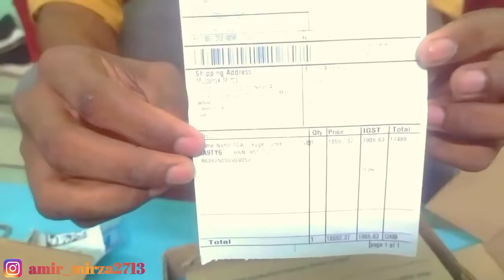Vlog#4 Unboxing Realme Narzo 50 A || Amir Mirza Vlogs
Highlights 👇

 • 4 GB RAM | 128 GB ROM | Expandable Upto 256 GB 16.51 cm (6.5 inch) HD+ Display 50MP + 2MP + 2MP | 8MP Front Camera 6000 mAh Battery MediaTek Helio G85 Processor

Mighty Performance Inside

16.5cm (6.5'') Mini-drop Fullscreen

Instant Fingerprint Sensor

50MP AI Triple Camera
Helio G85 Gaming Processor
Mighty Performance
With its powerful Helio G85 processor, realme narzo 50A will take you flying through the world of games. This octa-core processor clocks at up to 2.0GHz, and is paired with a powerful ARM Mali-G52 GPU to deliver an exceptional gaming experience.
216,477
AnTuTu Benchmark Score
A75
Up to 2.0GHz
Up to
4GB+128GB
RAM+ROM
6000mAh Mega Battery
Monster Power
realme narzo 50A in your pocket means no more low-battery anxiety. Its 6000mAh battery is powerful enough to support continuous YouTube viewing for 27 hours, or Spotify listening for 111 hours.
Supports Reverse Charging

53 Days
Standby*

48 Hours
Call time

26 Hours
WhatsApp chatting

8 Hours*
Gaming
Super Power Saving Mode
144 minutes of Call Time on 5% Power*
Low on power? Don’t worry -- Super Power Saving Mode will get the most out of your battery. Even with just 5% battery remaining, realme narzo 50A can support 144 minutes of call time.*

App Quick Freeze

night charge
guardian

Sleep Standby
Optimization

Screen Battery
Optimization

18W Quick Charge
A 9V/2A adapter can bring your realme narzo 50A back to life in no time.
50MP AI Triple Camera
In Pursuit of Beauty
A 50MP primary camera lets you preserve beautiful moments in your world in high clarity, while a macro lens captures nature's touch up close. Plus, you can take natural-looking portrait photographs with a dedicated portrait lens.
50MP
Primary Camera
2MP
Portrait Lens
2MP
Macro Lens
Night Filters
Be a Chameleon in Your Night Shots

Astral

Dazzle

Modern Gold

50MP Mode
More Details

Ultra Macro Mode
Explore the Micro World
8MP AI Selfie Camera
Find Your Own Vibe

HDR Mode

AI Beauty
16.5cm (6.5") Mini-drop Fullscreen
Pure Visual Excellence
With realme's 6.5" classic mini-drop fullscreen display, you're in for a high-quality visual experience. A screen this large lets you easily share what you're seeing with those around you.

88.7%*
Screen-to-body Ratio
570 nits*
Sunlight Mode
Instant Fingerprint Sensor
To protect your private information, we've ensured realme narzo 50A's security with our reliable traditional capacitive fingerprint technology. Not only is it secure, but it unlocks in an instant whenever you need it.

Diagonal Stripe Design
Show off your attitude with realme narzo 50A's edgy design, inspired by street culture and the energy of youth.
OXYGEN
BLUE
OXYGEN
GREEN
2 SIM + 1 MicroSD Card Slot
Up to 256GB of External Memory
Need more room? You can expand storage by up to 256GB to hold on to your memorable moments.

320+ Rigorous Tests*
200,000
Power Button Test
100,000
Volume Button Test
10,000
USB Port Stabilization Test
10,000
Headphone Jack
Stabilization Test
10,000
Headphone Jack
Plug in/out Test
14
High Temperature and High Humidity Test
Remarks:

1. 6000mAh is the typical value of realme narzo 50A battery capacity.
2. The AnTuTu benchmark score comes from the realme Lab. Results may vary based on the actual product.
3. Battery life data comes from the realme Lab. The actual results may vary slightly depending on the environment.
4. Screen ratio data comes from testing conducted in the realme Lab.
5. The 570 nits is the peak brightness of narzo 50A. This data comes from the realme Lab. Actual results vary by environment.
6. The narzo 50A reverse charging function requires an OTG cable, which must be purchased separately.
7. The reliability test data comes from the realme Lab. Actual results vary by environment.
8. Product pictures are for reference only. Please refer to the actual product for all criteria. Certain product specifications and descriptions may change due to reasons such as changes in suppliers. The data on this page comes from realme's design and technical parameters, and test data comes from the laboratories and supplier test data. In actual circumstances, the data may vary slightly depending on the test software version, specific testing environment, specific version, and working conditions.